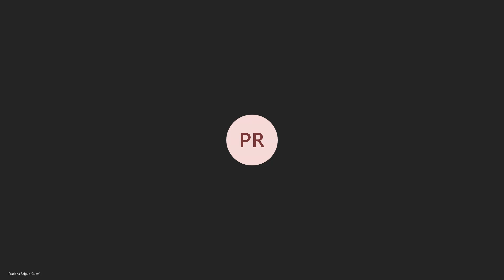Day 3 One week online FDP on "Time Series and Financial Economics using eviews"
The aim of the course is to refresh and coming researchers' knowledge of applied econometrics. It includes the basic elements of the ordinary least squares (OLS) model, and various aspects of the time series econometrics and forecasting.